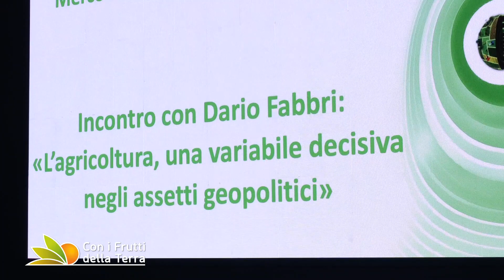EIMA 2022: agricoltura e geopolitica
EIMA, salone internazionale delle macchine agricole, è la sede  ideale per riflettere sulle dinamiche che legano a doppio filo la politica internazionale e la produzione di derrate alimentari. Scenari complessi che l'analista geopolitico Dario Fabbri ha approfondito in occasione dell'incontro “L’agricoltura, una variabile decisiva negli assetti geopolitici”.